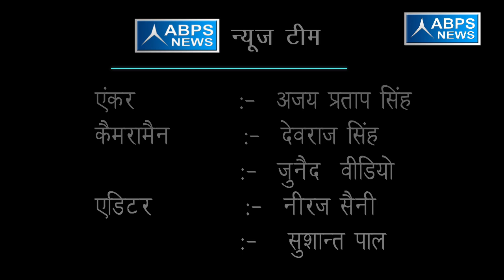ग्राम पंचायतों को मिलने वाले अधिकारों का हो रहा है हनन :- अमरीश सिंह पुष्कर (विधायक)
विधायक जी चले गांव की ओर कार्यक्रम के अंतर्गत ABPS न्यूज़ टीम ने आज जनपद लखनऊ, विधानसभा मोहनलालगंज के विधायक अमरीश सिंह पुष्कर से की ग्राम पंचायतों के बारे में कुछ खास वार्ता जिस पर उन्होंने बताया कि पंचायतों के अधिकारों का हो रहा है हनन, किताबों में और वास्तविक जीवन में  यह दोनों विभिन्न तरीके से नजर आते हैं।